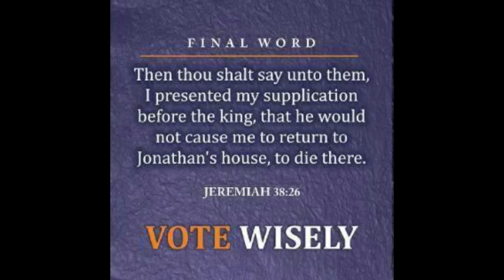Kaisa isang Kakampink sa Calamba City, Bakit?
Mga kakampink, tara at panoodin ang kwentuhan namin ni Doc Rey Dalde, ang kaisa isang Kakampink na kandidato sa siyudad ng Calamba, Laguna.
Saan nagmula si Doc at paano siya napapasok sa pagtakbo sa pulitika?
Bakit siya lamang ang kandidato ng kakampink sa kanilang siyudad?
At ano ang kanyang mga plano sa kanyang pagpasok sa pulitika?